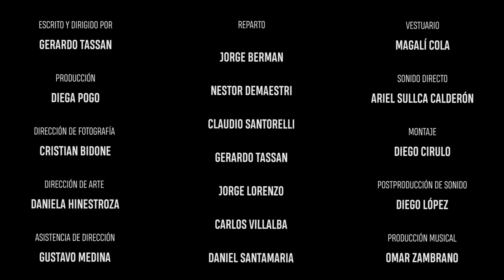El Púgil (The Pugilist) - Teaser Trailer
ESTRENO - MIÉRCOLES 25 DE MARZO

Sinopsis: Buenos Aires, 1946. En un importante estadio de boxeo se está por celebrar la despedida de uno los campeones de box más grandes del país. Faltando poco para el comienzo de la pelea, su rival desaparece. Vicente, un inexperto fanático del homenajeado se postula en reemplazo para enfrentar a su ídolo pese a todos los obstáculos que el ambiente le interponga.

Synopsis: Buenos Aires, 1946. In an important stadium is going to take place the farewell fight of "El Ganso" Acosta, one of the biggest boxing champions in the country. Shortly before the start of the fight, his opponent disappears. Vicente, an inexperienced fan of the honoree shows up as a replacement to face his idol despite all the obstacles that the business would put on him.

o Director / Director: Gerardo Tassan
o Script / Guión: Gerardo Tassan
o Production / Producción: Diega Pogo
o Production Assistant / Asistente de Producción: Tina Vignolo
o Director’s Assistant / Asistente de Dirección: Gustavo Medina
o Cinematography / Dirección de Fotografía: Cristian Bidone
o Gaffer: Gabriela Díaz Galán - Gabriel Israel Cabral
o Art Director / Directora de Arte: Daniela Hinestroza
o Direct Sound / Sonido Directo: Ariel Sullca Calderón
o Costume Design / Vestuario: Magalí Cola
o Make Up / Maquillaje: Mariana Jara
o Editing / Edición: Diego Cirulo
o Original Music / Música Original: Por una Cabeza, original de Carlos Gardel y Alfredo Le Pera – Arreglos de Pablo Motta
o Orchestra / Orquesta: Latin Vox Machine

o Cast / Reparto: Jorge Berman, Néstor Demaestri, Claudio Santorelli, Gerardo Tassan, Jorge Lorenzo, Carlos Villalba, Daniel Santamaría y Sebastián Díaz.

Satan Producciones